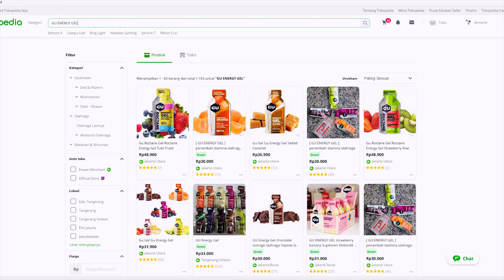MAKANAN PRAKTIS PENAMBAH ENERGY UNTUK NAIK GUNUNG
ig. @FPGVlog

Jangan Lupa mampir juga untuk download Apps Android bikinan FPG Studio di Playstore, link dibawah ini :

Gears yang GW pake untuk bikin Vlog ini..
Kamera : DJI Osmo Action Camera (2nd View)
                 GO PRO HERO 8 BLACK (1st View)
                 Adapter Mic Original Gopro
                 Lavalier Mic Saramonic (Helm)
                 YI 2 4K ACTION CAMERA (3rd View)
                 Lumix G9 dengan lensa Leica 12-60mm f/2.8 (main Vloging Camera)
                 Lumix GX85 dengan lensa Lumix G 12-32mm f/3.5 (Lite Vloging Camera)
Mic : Boya MM1 Audio: Lavalier Mic Saramonic
Tripod Sirui AM-233
Backsound Music :

Semua vlog gw direkam dalam format FHD 1080p 24fps FLAT COLOR /  Lumix Natural mode di colorgrade pake LUT yang gw bikin. Dirender dalam ukuran 2K, dan upload dalam ukuran 2K. (Supaya dapat codec Youtube VP09)
We hope you find this video helpful and entertaining.